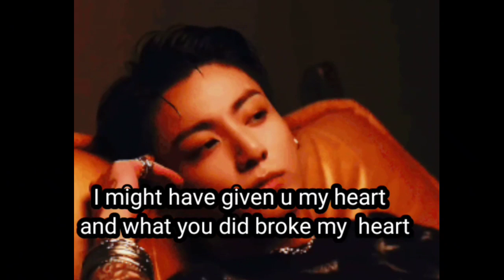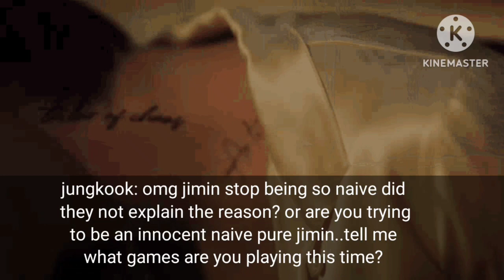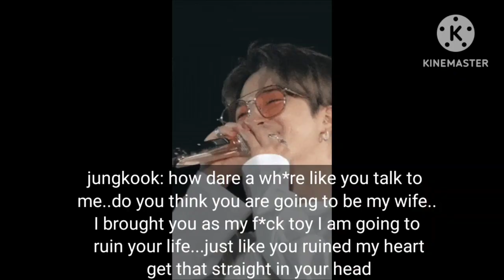jikookff forced marriage with my enemy ex boyfriend chp 1